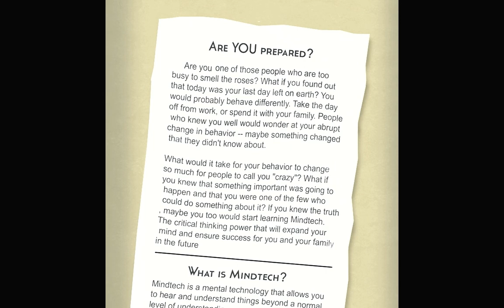Let's Play Receiver - Tapes 10 - 11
Let's Play Receiver comes to an end.  Time to awaken.